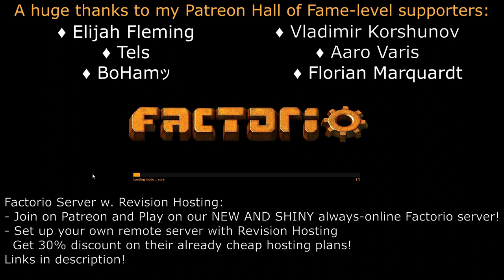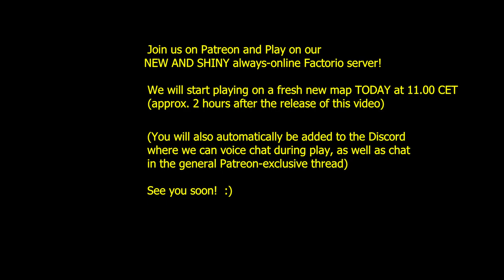Factorio Tightrope ep24: Riding the Train - Full base tour!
News:
The official launch of a brand new map will be on friday 17 july!
But you can already play right now! (a test map is currently running on the server to check for connection issues etc.)

My Factorio server runs through Revision Hosting, which is a hosting service owned by one of my long-time Patrons. Available are servers for Factorio, Minecraft, Terraria and more. (Note that Google may flag Revision's emails as spam. This happens because the emails are sent automatically from a fairly new account.)

Welcome to Factorio Tightrope! Is it possible to finish a map only 16 tiles high? Who knows! Let's find out together!

ep24: Riding the Train - Full base tour!

Map settings:
- Map height 16 tiles (half a chunk)
- Maximum enemy base frequency (600%)

- Maximum resource settings, in the hope of finding enough resources to not be blocked in by water